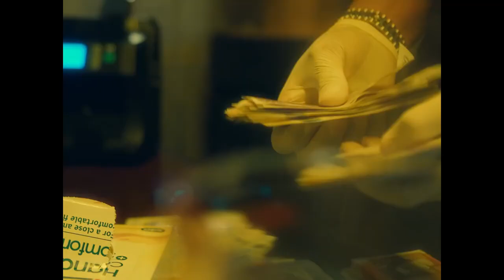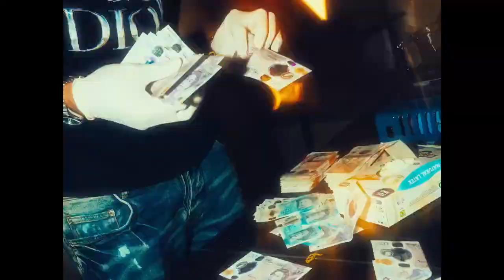OS Chinx x G41 LTH - No Filter (Music Video) [EXCLUSIVE]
TAGS (IGNORE): sj bandokay sav12 kidavelly ofb ukdrill taze russ ukdrill everythingukdrill mdot cgm gunlean ukrap ukdrill everythingukdrill Exuslivehoodnews westwood Tag, no questions, 814, iq, lewisham, mozart, fredo, ratlin, pokky, kash, ofb, blittz, big tobz, trapz, moscow17, zone 2, russ x taze, smg, pressplay media, ep1, 30 x django x munch x rsz, block cypher, rsz, munch, django, 30, (bside), bside, tim westwood, crib session, westwood, rap, media, uk, pressplaypressplay, uk, rap, media, 410, 67, moscow17, npk, 150, 814, 86, 28s, ofb, zone2, loski, sbtv, stormzy, grm, 17, bside, spartans, harlem, russ, skengdo, bt, rendo, ounto, taze, am, sense, common, drill, hus, sykes, medialink, cadabra, up, tv, abra, pacman,chipmunk, chip, day, training, payper, potter, album, madness, mixtapebrixton, sneakbo, jboy, sneakbo war, war, music video, aigons, official, grm, pacmantv, 67, lets lurk, giggs, scribz, take it there, dimzy, nana dams, put it pan me, frass, grizzy 150, mdarg, ard adz, sho shallow, Rcg , Ngang, 156, Workrate, Abzsav, Nitonb, MadMax, Sixty, 150 gang, stickz, too cool, right here, s wavey, fun with  westwood, 1xtra, djvlad, ukf, grime, free, freestyle, , rap, city, hiphop, pacman, mixtapes, music, video, urban, london, uk, sbtv, grm, grimedaily, sb.tv, jumpoff, charlie, sloth, spiff,linkuptv, smokeybarz, sbtv, pacmantv, mixtape albums, exclusive, audio, trap, ukrap, trapmusic, uk rap, skrapz - flowin  skrapz, nines, flowin, church